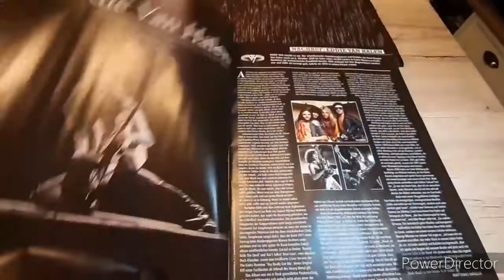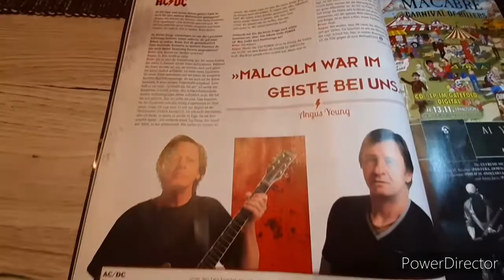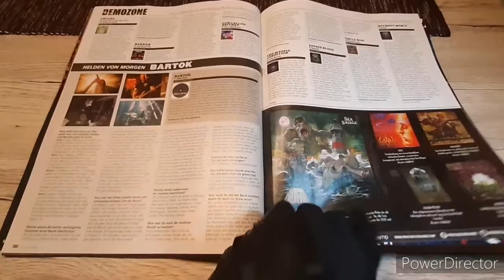Metal Hammer - Dezember 2020 - 37.Jahrgang - Cover AC/DC